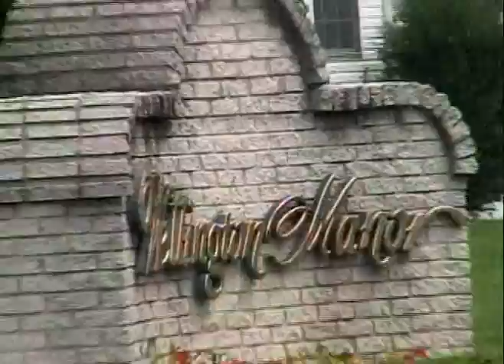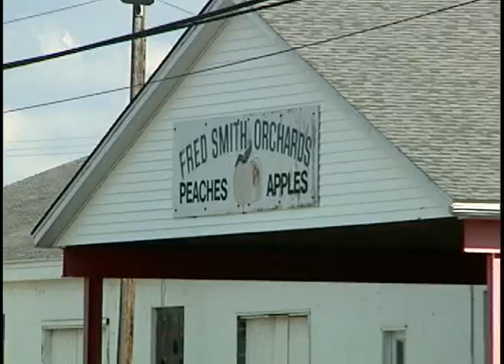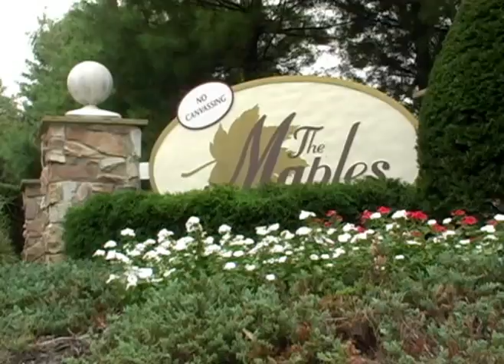ATM May 1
Open space